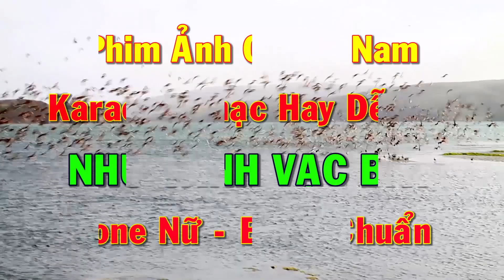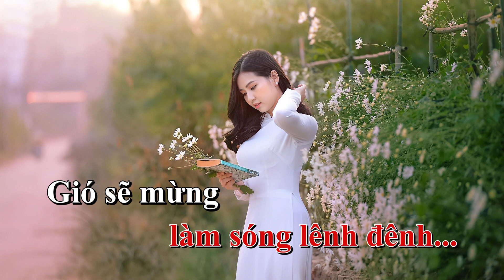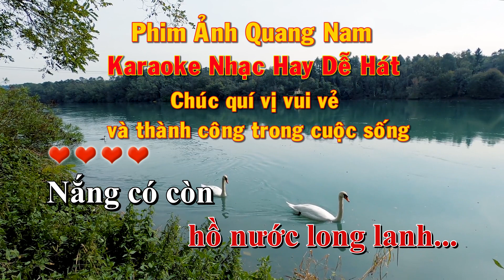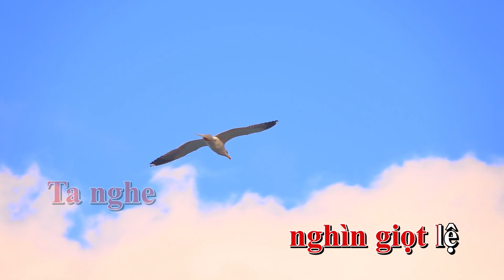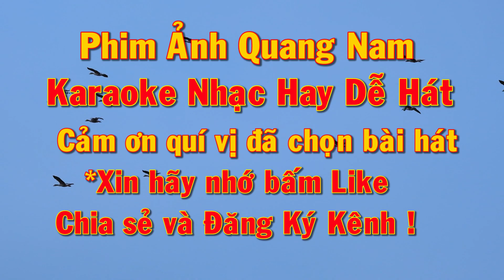KARAOKE Như Cánh Vạc Bay : Tone Nữ - Beat Chuẩn - Nhạc Hay Dễ Hát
Phim Ảnh Quang Nam - Karaoke Nhạc Hay Dễ Hát
Phim Anh Quang Nam - Karaoke Nhac Hay De Hat